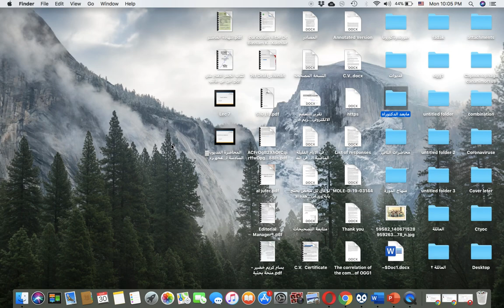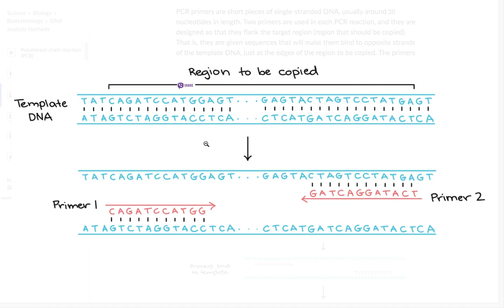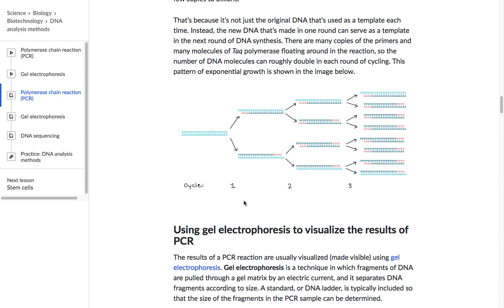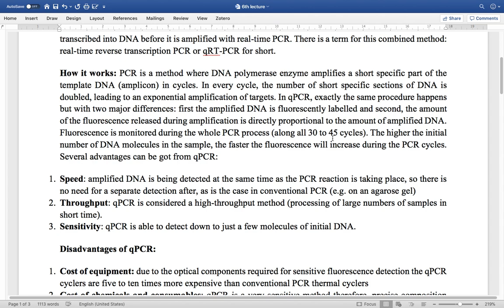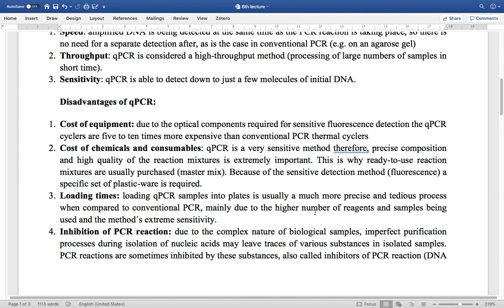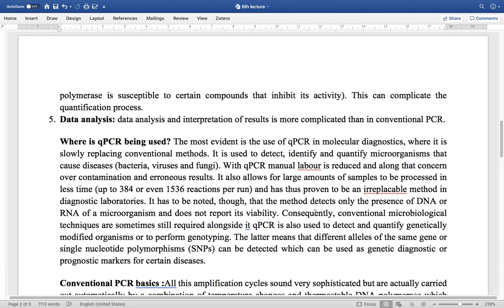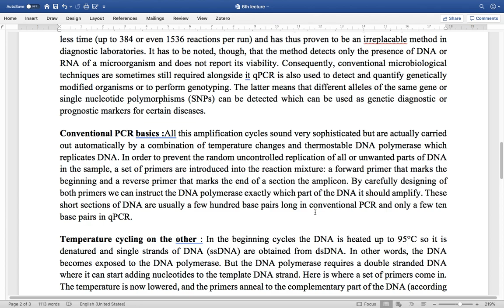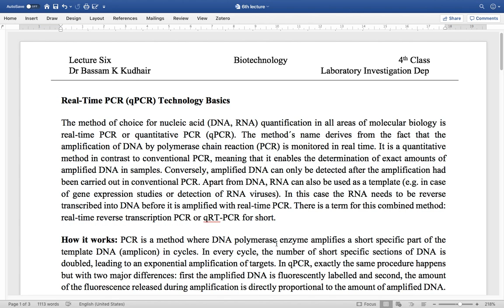Lec Six: Biotechnology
المحاضرة السادسة لمادة التقانة الاحيائية لطلبة المرحلة الرابعة الدراسة الصباحية في قسم التحليلات المرضية في كلية العلوم / جامعة الكوفة
المعدة من قبل التدريسي د. بسام كريم خضير